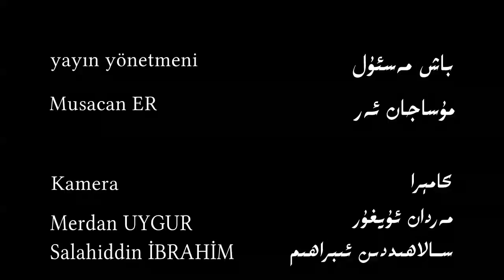Doğu Türkistanlılardan Türk Halkına Destek